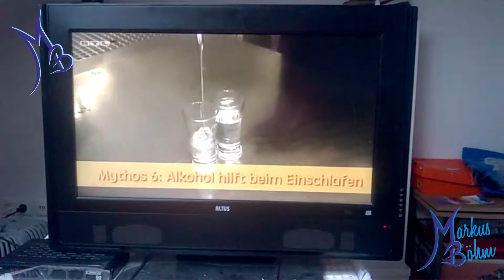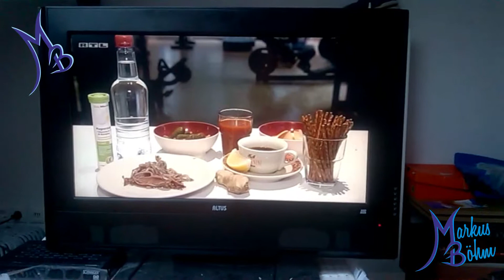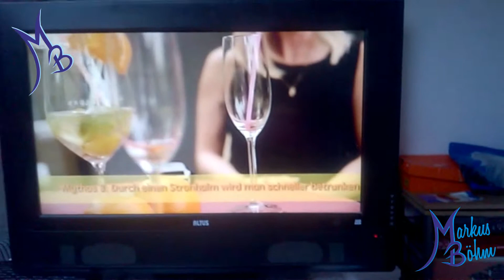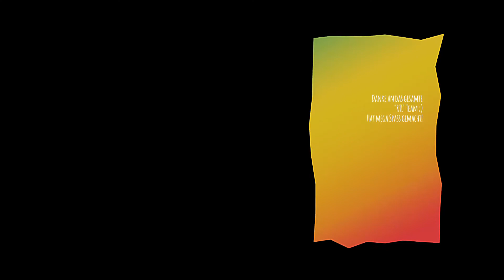[Alkohol Mythen] Test [TV]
Habe für den Sender RTL für das Magazin Explosiv am
Sonntag 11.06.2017 bei dem o.g. Dreh mitgewirkt.

Ich muss sagen es war eine Erfahrung wert und hat mir live so einiges gezeigt.

Natürlich freuen mein Team & ich uns über ein „Like“ (**kostenloses** Abo) ;) ;)
Man kann uns (mir) auch gern bei Facebook folgen.
So ist man immer auf den neusten Stand der Dinge.

Video by Jessica Schulz ~ MB
Video in Grevenbroich (Deutschland) gedreht.
Text: X X X X
Aufnahme: Sonntag 11. Juni 2017

[B] = Bericht
[D] = Dokumentation/en
[DE] = Demonstrationen (Kinder & Jugend, Politik)
[ER] = Einsatz Report
[F] = Film
[EF] = Einsatzfahrten (Alarm, Wachausfahrten)
[FV] = Fahrzeugvorstellung
[FP] = Fahrzeugpräsentation
 [I] = Imagefilm
[JF] = Jugendfeuerwehr
[K] = Karneval
[M] = Mahnwache
[R] = Report / Reportage/n
[S] = Serie
[SO] = alles andere
[TV] = Television
[Ü] = Übungen aller Arten (Alarm, Einsatz, Groß,)
[V] = Vorführung
[VT] = Vortrag
[VS] = Vorstellung
[W] = Wetter

Copyright/Urheberrecht:
Die Urheberrechte liegen nur bei mir (Markus Böhm)
Ein unerlaubtes Verwenden/Diebstahl des Materials wird zur Anzeige gebracht und rechtlich verfolgt.

Man darf mein (unser) Material aber mit einer Ausnahme im Original und nicht verändert auf seinen Seiten wie z.B: Twitter, Facebook, seiner eigenen Homepage und auf allen anderen sozialen Netzwerken oder aus seinen Profilen einbetten, teilen, verlinken.